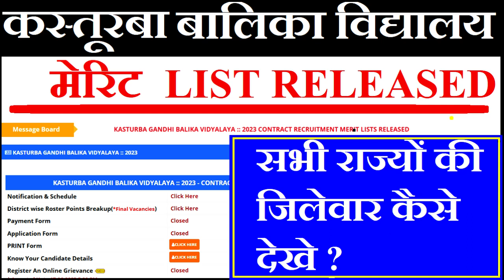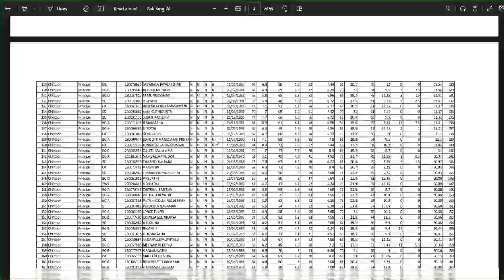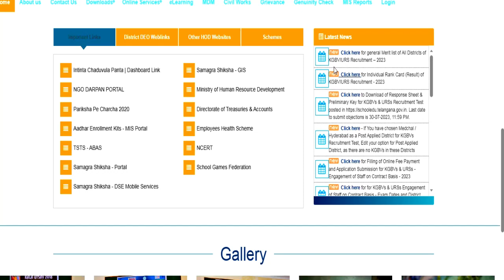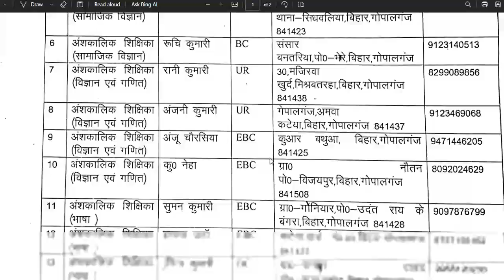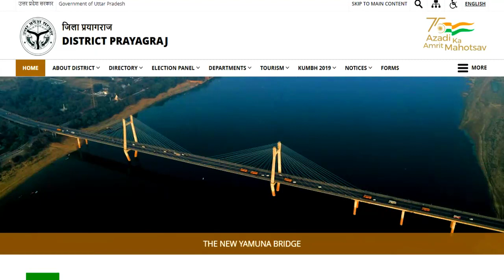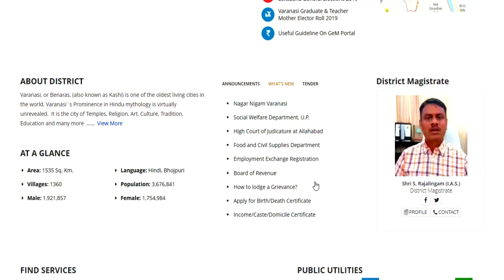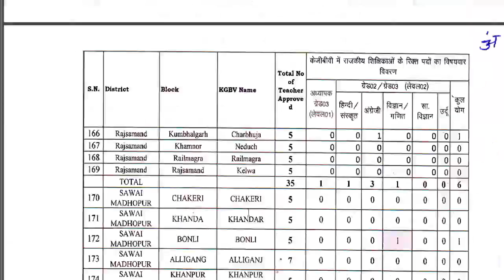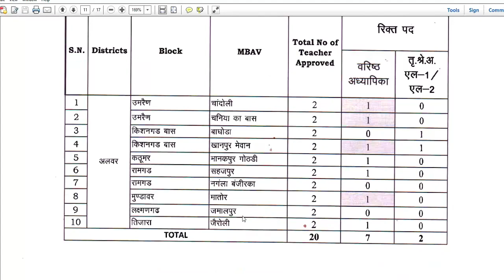💥KGBV कस्तूरबा बालिका विद्यालय मेरिट list जारी || जिलेवार मेरिट लिस्ट || सभी राज्यों की मेरिट लिस्ट